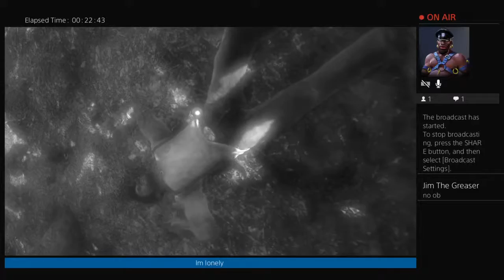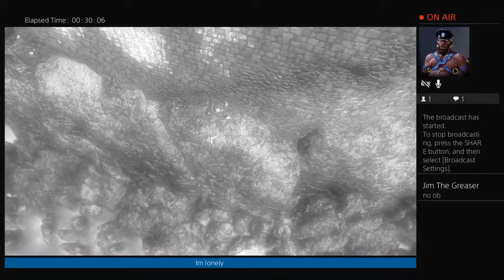Back hair#2 revenge of the belly hair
I have many imaginary friends